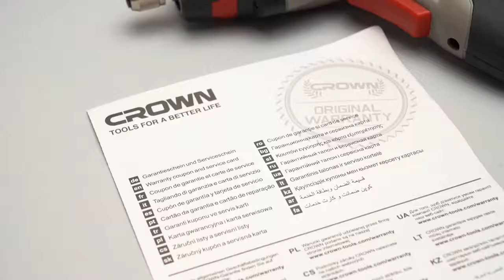مفك كراون قابل للتعديل ب6 سرعات يعمل بالشحن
المميزات:-
* المفك بيربط و يفك و بتقدر تتحكم في كده من خلال زر احمر مرسوم عليه سهم.
* المفك فيه كشاف خلفي LED. و كشاف أمامي بيفتح وانت مشغل المفك.
* المفك قابل للدوران يعني تقدر تستخدمه و هو علي شكل مسدس او تخليه بالطول.
* المفك بتقدر من خلاله تتحكم في قوة الربط المختلفة للمفكات.
* المفك ببطارية قابلة للشحن و معا الشاحن بتاعه.
* المفك معا 30 رؤوس مفكات مختلفة زي ( النجمة - الصليبة - المربع).
* المفك معا أداة تطويل يعني مش هتحتاج تشتري واحدة.
* المفك فيه لمض صغير علشان تعرف شحن المفك و دا من خلال زر.
* المفك اليد بتاعه من الجلد علشان ميوجعش الأيد.
* المفك خفيف و هتقدر تاخده معاك في كل مكان.
* تركيب الرؤوس في أداة التطويل مغناطيسي.
* المفك طريقة إستخدامه سهل .

* * * * الوصف * * * *

*  نوع البطارية:- ليثيوم أيون
*  الطاقة:- 3.6 فولت
*  سعة البطارية:- 1،5 AH
*  وقت شحن البطارية:- 3،5 ساعة
*  سرعة عدم التحميل:- 200 دقيقةˉ¹
*  دوران عزم الدوران:- 3،5 نيوتن متر
*  وزن:- 0,45 جرام.
*  أبعاد العبوة 21.3 × 16.2 × 6.3 سم.

* * * محتوى العبوة * * *

*  1× مفك.
*  1× شاحن.
*  1× علبة رؤوس.